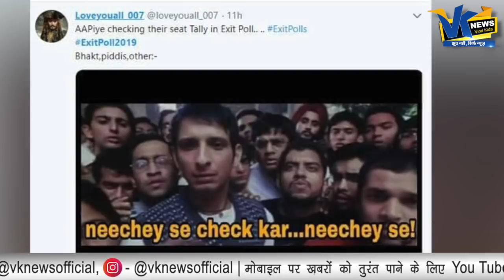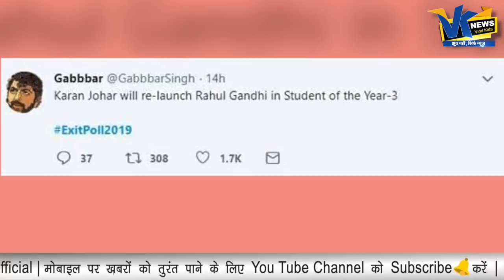Exit Poll आने के बाद कांग्रेस और राहुल का ऐसे उड़ रहा है मज़ाक|Memes on exit poll 2019